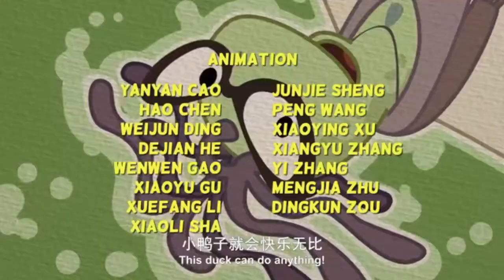P King Duckling - Full Season 46 || My Friend The Mole || Cartoon For Kids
Link Full 73 Ep P Kingduckling
P King Duckling - Full Episodes